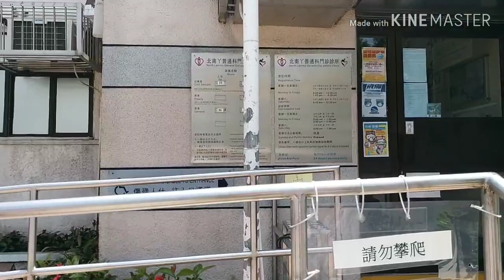Lamma island surganya hongkong/tourist||EXPLORE HONGKONG with FILIPHINE PEOPLE ParT 2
Hi guys
Di video jali ini saya explore ke lamma island yang kata nya surga nya hongkong,dan kalau jalian mau kesana cukup naik kapal ferri 30menit perjalanan,dan cuma bayar 24$.enjoy your watching guys